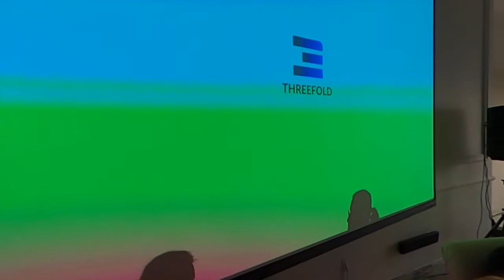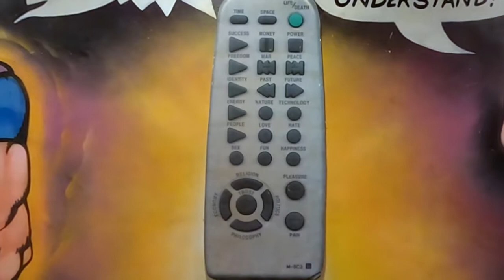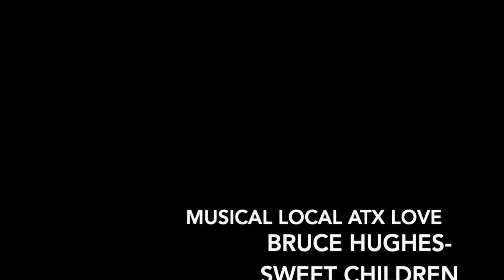The Cosmic Penthouse H O M E Freeflow THREEFOLD Miami BTC Week 2022 YES!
Bashman downloads The Cosmic Penthouse TRUST .. Sharing.
Community is Currency. Continual content from H.O.M.E. Evolve Communities/Fund, THREEFOLD FREEFLOW, FTA... and beyond!
 Gratitude to all... Joyous Heart, The Imperial House Miami Beach PH Rooftop Familia et al...
 Community Is The New Money.

Strategic Media explorations with commitments w...
Conscious Vitality is dedicated to the freedom and evolution of humanity.

Connect with a community of seekers and explore natural healing, spiritual awakening, investigative reports, personal development, meditation, yoga, and so much more.

Thousands of hours of videos, organic all natural health products, and a social media network all curated to expand your mind, nurture your body and free your soul.

Transformational | Unbiased | Censorship-Free